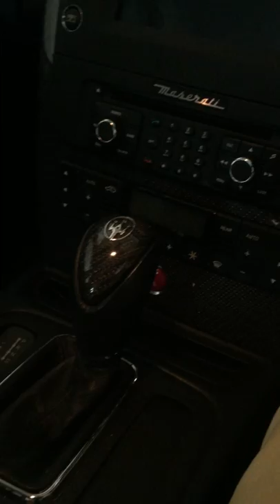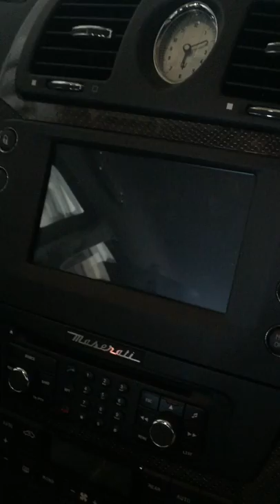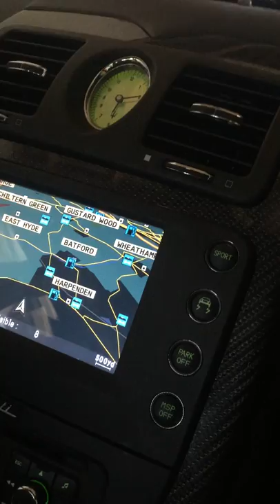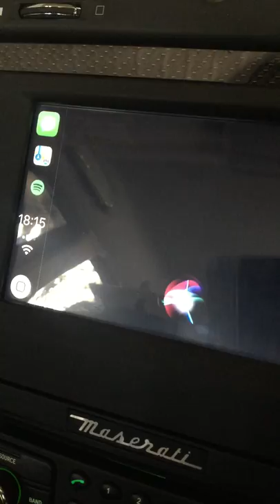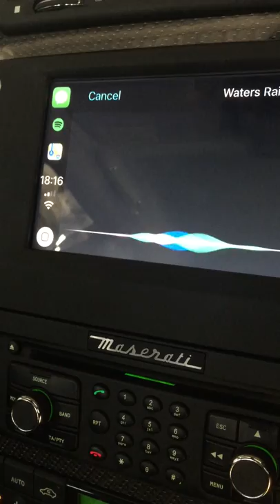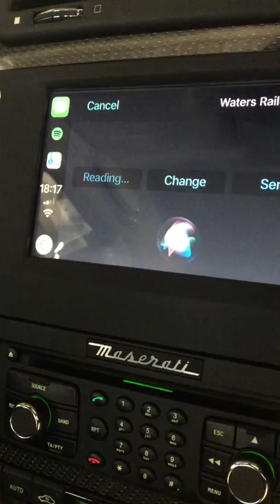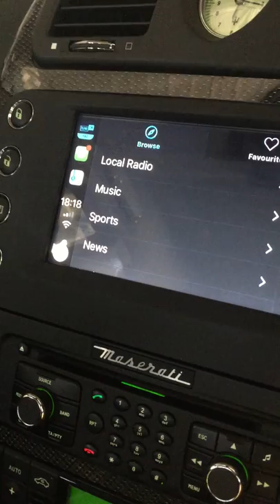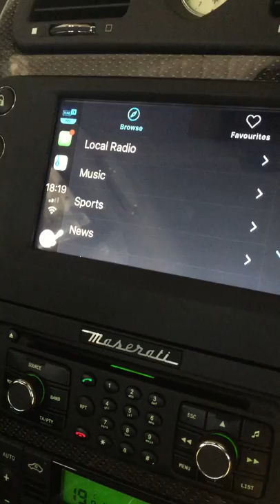SM CarPlay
Retro fit CarPlay / Android Auto to Maserati GranTurismo and Quattroporte with stock systems, leaving the OEM system untouched. Simply flip between the two system with the touch of a button! Adds a touchscreen overlay to the OEM screen